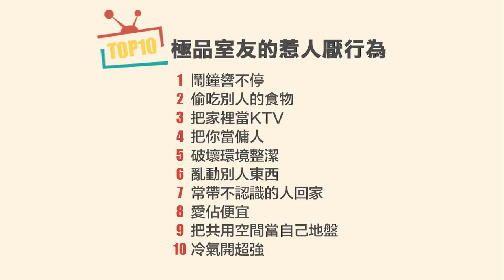WebTVAsia TOP10 - 雷包室友的10種行為！鬧鐘叫醒的永遠不是他？！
【TOP10】極品室友的惹人厭行為